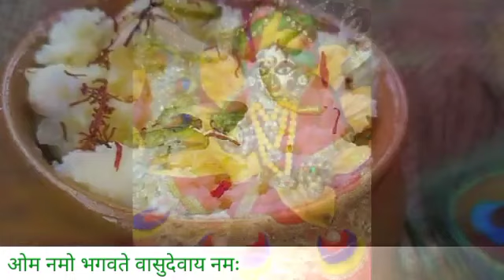जन्माष्टमी के दिन राशि के अनुसार करें उपाय शीघ्र होगी पुत्र धन की प्राप्ति सभी मनोकामना होंगी पूरी।